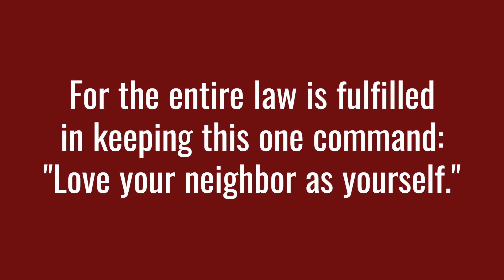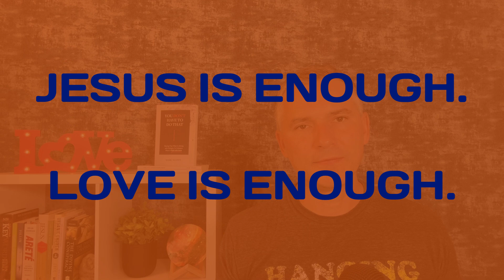Is Being Like Jesus Against the Law?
Our mission is to help as many people as possible navigate a simpler spiritual journey to be free of toxic, religious practices associated with "bad Christianity."

We help people SIMPLIFY the Path, MAGNIFY the Power, and DIGNIFY the Person on their way to life transformation.

00:00 It All Comes Down to 5 Words
01:10 Religion's Ways are Contrary to the Spirit
02:30 The "Jesus And" Problem
03:15 Is Love Enough?
04:55 Who is Jesus?
05:20 The is No Law Against the Real Jesus!